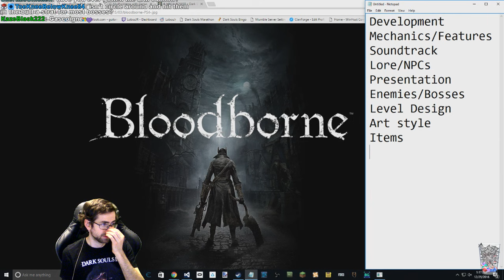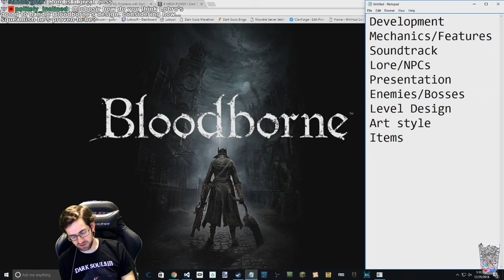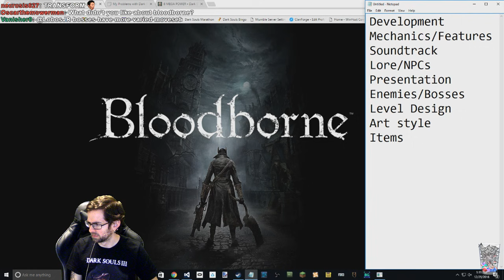Bloodborne: A Retrospective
I talk about Bloodborne, my experiences with it, and my feelings on the game. Part of a Soulsborne Retrospective series (2016).